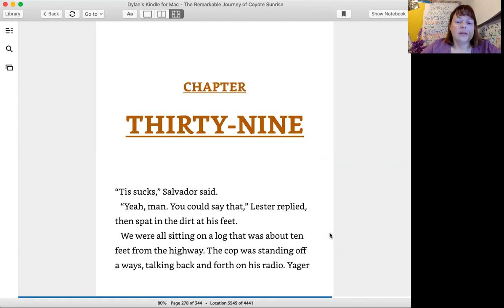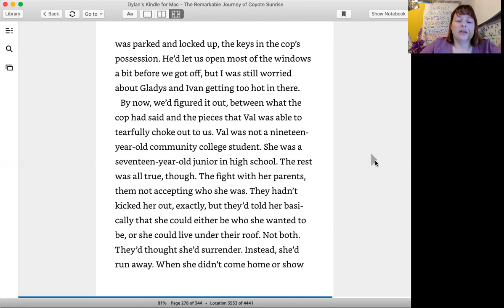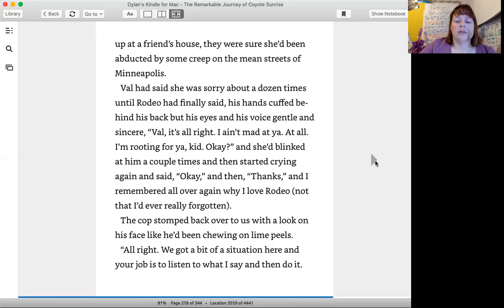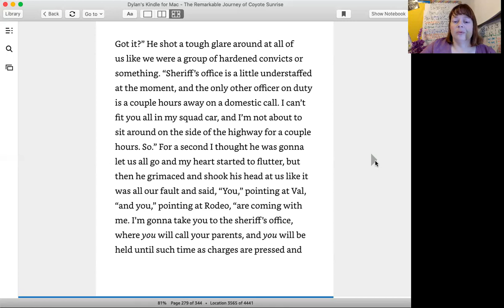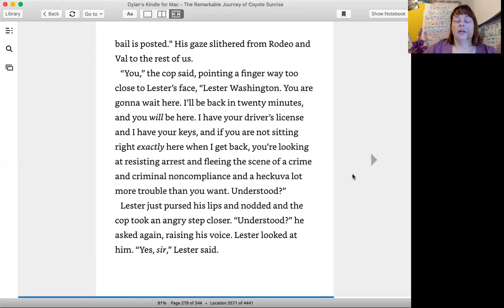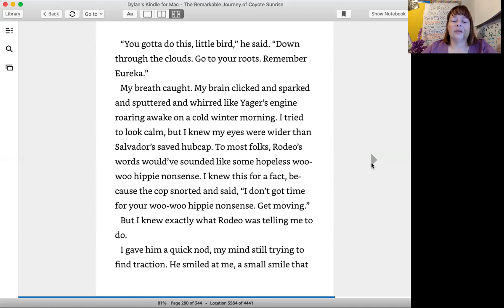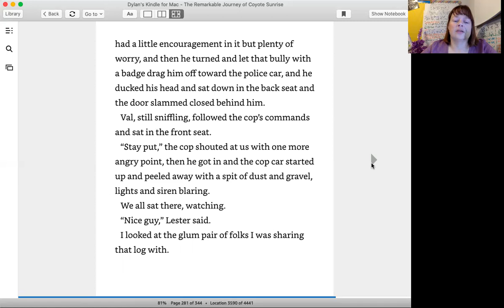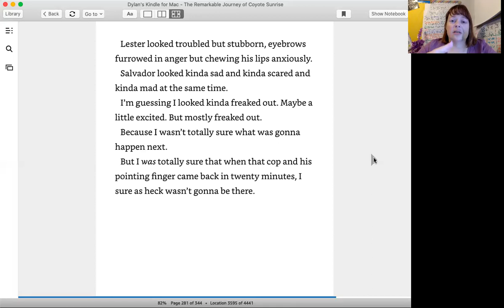Coyote Sunrise ch 39